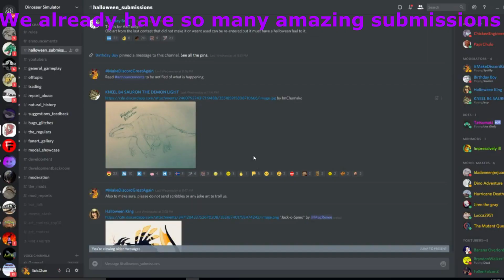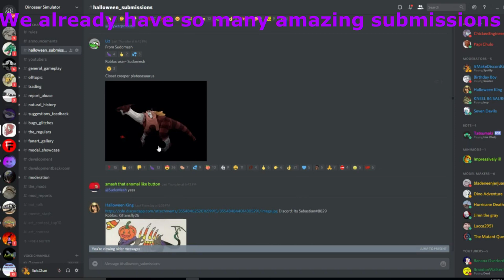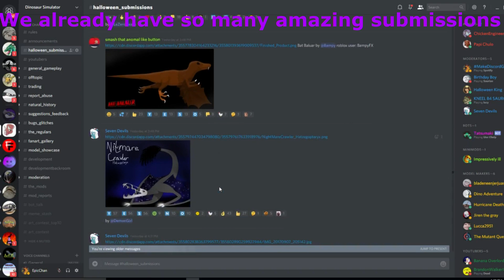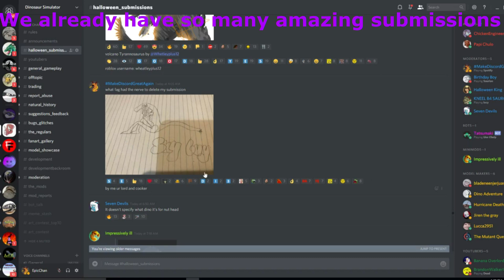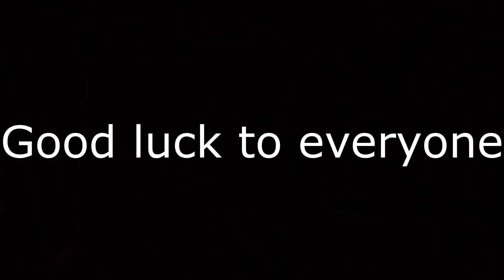NEW HALLOWEEN ART CONTEST | Dinosaur Simulator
Join the contest now!

Roblox Username: BaebladeMaster